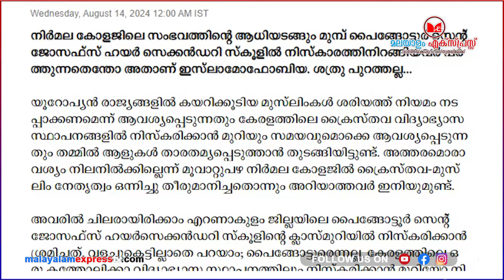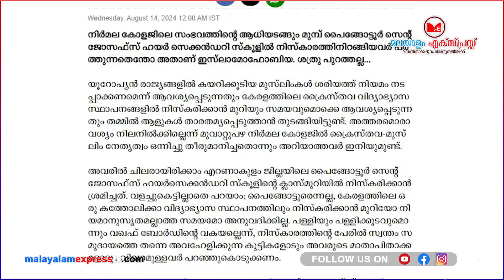നിസ്കാരം കത്തോലിക്കാ ക്‌ളാസ് മുറികളിൽ വേണ്ട പഠിക്കാൻ വരുന്നവർ പഠിച്ചിട്ടു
നിസ്കാരം കത്തോലിക്കാ ക്‌ളാസ് മുറികളിൽ വേണ്ട
പഠിക്കാൻ വരുന്നവർ പഠിച്ചിട്ടു പോണം
തീവ്ര മതനേതാക്കളുടെ കളി ഇങ്ങോട്ടു വേണ്ട
കടുപ്പിച്ചു കത്തോലിക്കാ സഭ